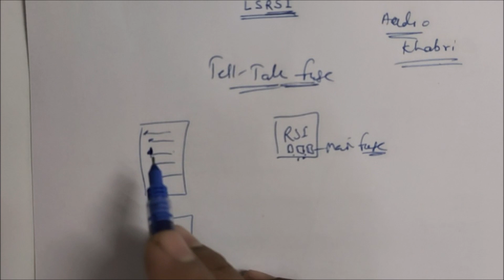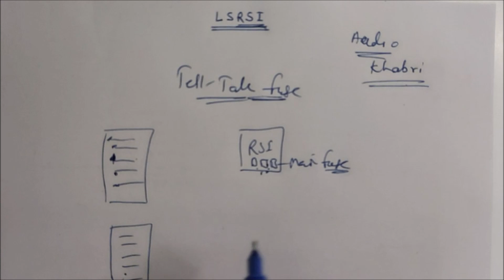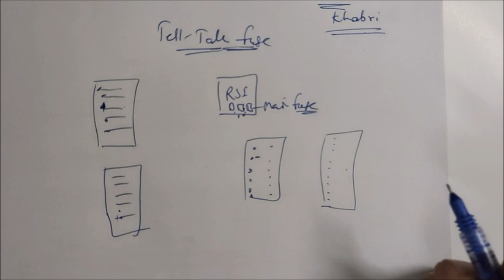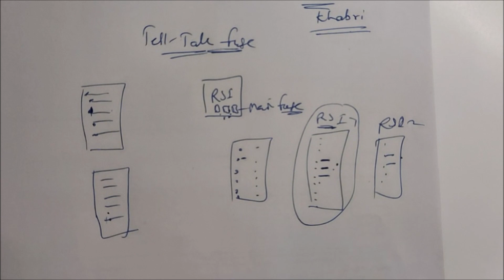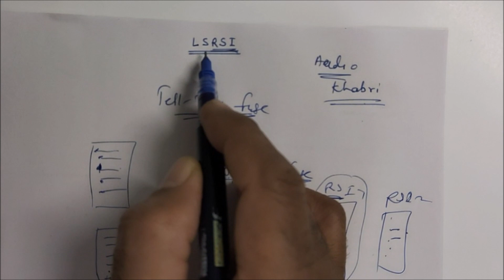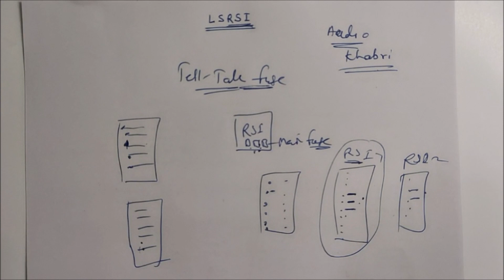trouble shooting. LSRSI glowing. tell-tale fuse. in electric locomotive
LSRSI glowing vdo